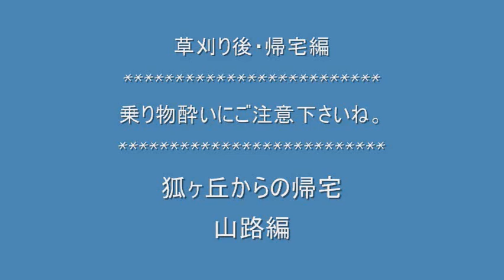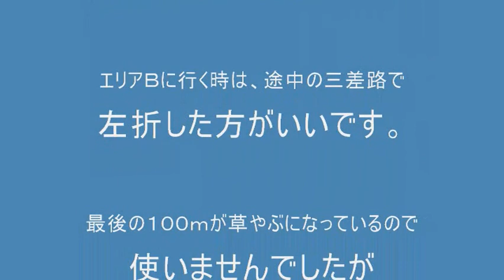エリアＢからの帰り道．2010-07-27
狐ヶ丘への路は厳しいです。